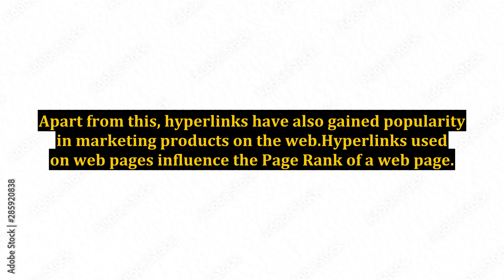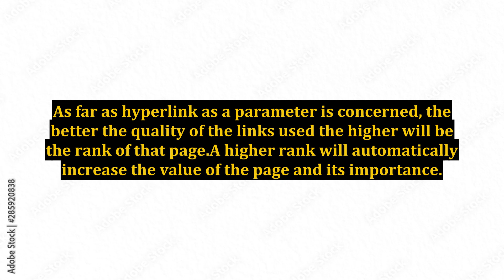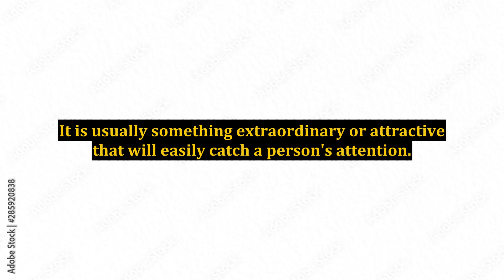Importance of Using Hyperlinks - A Newbie Must Read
best of,starting rise of kingdoms 2021,rise of kingdoms how to start,cost of living crisis,how to start rise of kingdoms 2021,using microsoft publisher,using publisher,using ms publisher,using spreadsheets,using excel,rise of kingdoms beginner's guide,the science of spices,using whatsapp on iphone,using whatsapp,wick rise of kingdoms,rise of kingdoms guide,rise of kingdoms 2021 guide,league of legends,why is toasting spices important?,important